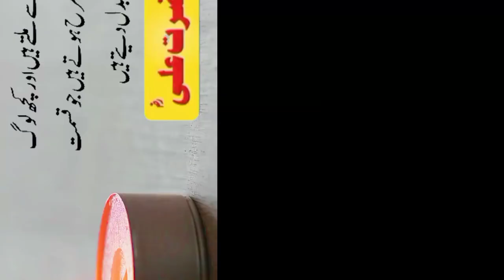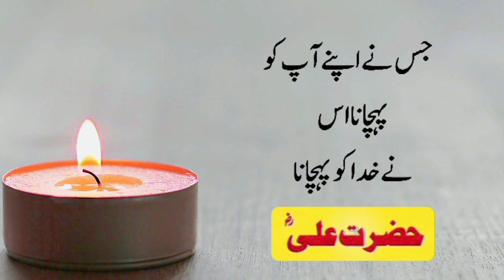3 Cheezon Ko Hamesha Yad Rakho |Hazrat Ali (R.A) | AL Hassan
3 Cheezon Ko Hamesha Yad Rakho |Hazrat Ali (R.A) | AL Hassan

3 Cheezon Ko Hamesha Yad Rakho |Hazrat Ali (RA) Heart Touching Quotes In Urdu | AL Hassan

urdu quotes
islamic quotes
hazrat ali
hazrat,quotes in urdu
Always remember 3 things
3 cheezen yad rakho
15 important sayings of hazrat ali which not everyone can hear
Mola Ali Quotes in Urdu
Hazrat Ali R.A Best Quotes in Urdu
Hazrat ali heart touching quotes
3 cheezon par nazar rakho
hazrat ali nay farmaya 3 cheezo ko hamesha yaad rakho | ramzan status
3 cheezon se hamesha perhaiz kro
quotes,hazrat ali ne farmaya

more Islamic video
surah rahman ki telawat links :